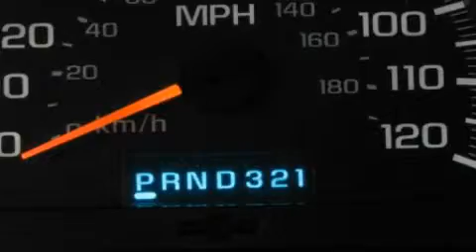Preowned 2003 Chevrolet TrailBlazer Ellwood City PA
Year: 2003
 Make: Chevrolet
 Model: TrailBlazer
 Engine: Gas I6 4.2L/254
 Trans.: Automatic
 Exterior: PEWETER
 Miles: 109,630

 1019 Lawrence Ave.